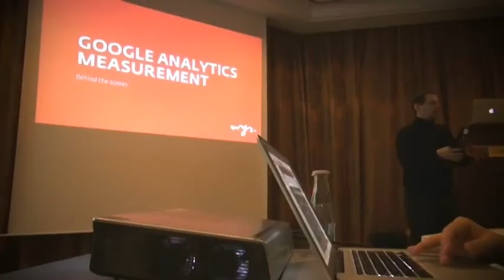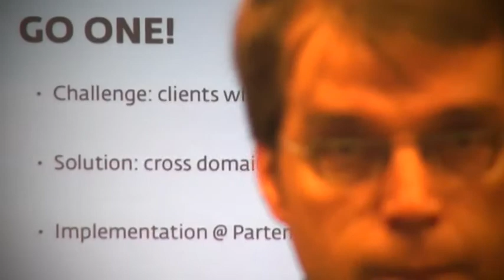Bart De Waele - Google Analytics Business Conference 2012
Google Analytics Measurements behind the scenes.